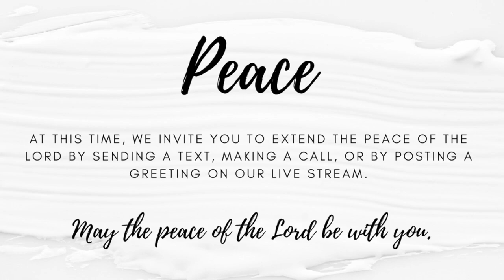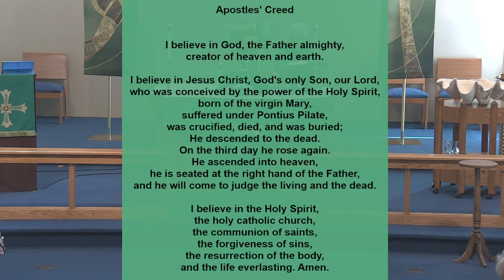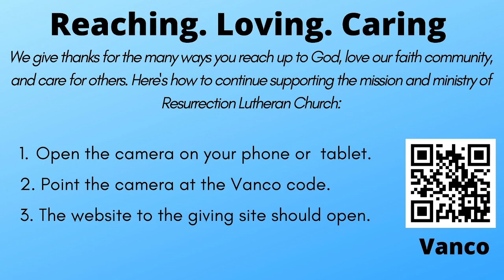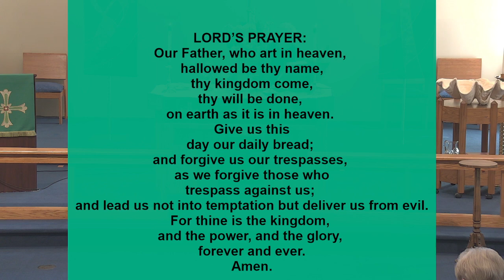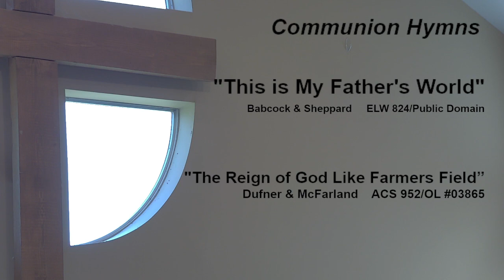Fourth Sunday after Pentecost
Online & In Person Worship
Sunday, June 16, 2024 10:00 AM EDT (US)
"Under Construction: God Sees"